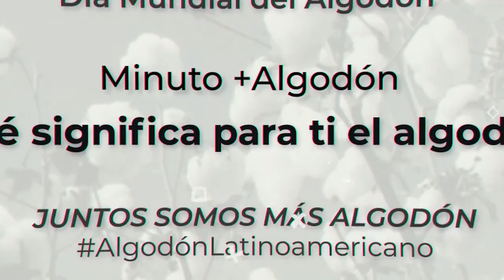¡Qué es el algodón para ti? - Parte 3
El Minuto +Algodón conmemora esta semana el Día Mundial del Algodón con una serie de minutos especiales. Vários actores clave de esta cadena de valor contestan: ¿Qué es el algodón para ti?